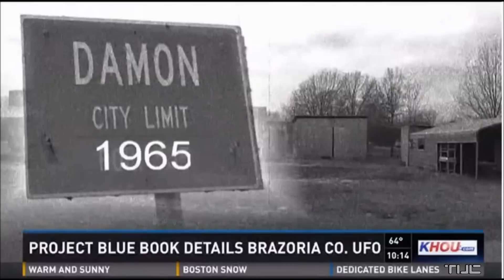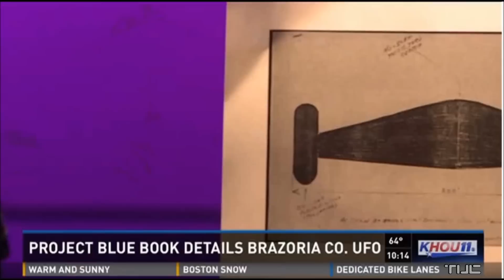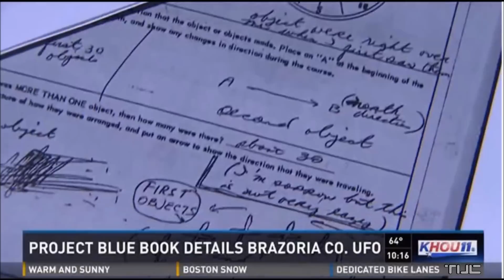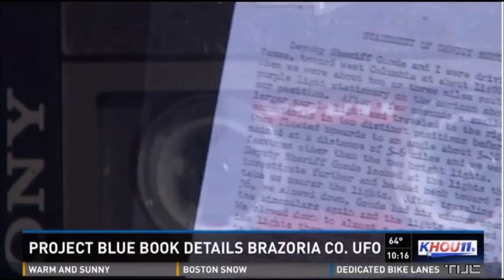2 Police Officers Report Mile Wide UFO In Brazoria County Texas - CBS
HOUSTON - On the back roads of Brazoria County, somewhere between Damon and West Columbia along Highway 36, they still talk about a pair of purple and blue lights. It's the story of Brazoria County Deputy Bob Goode and Chief Deputy Billy Edwin McCoy. It was September 3, 1965 when they spotted the mile wide UFO with Purple and Blue Lights.